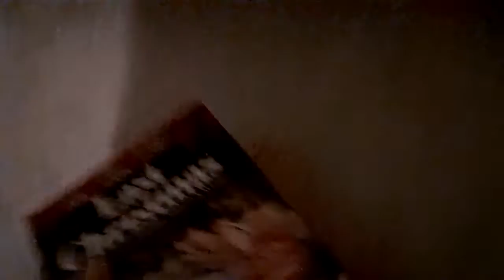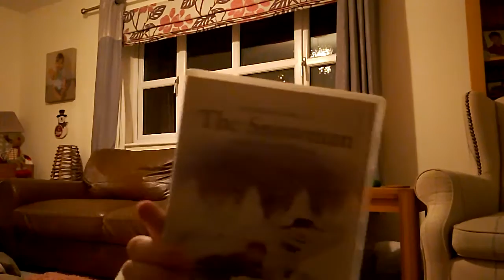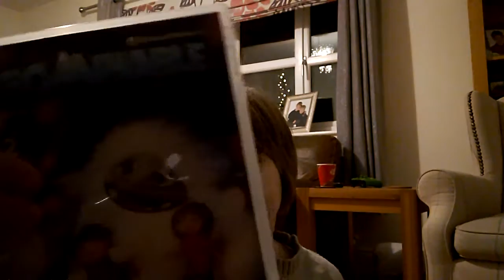Christmas collection part one